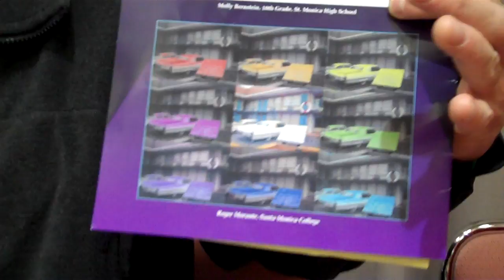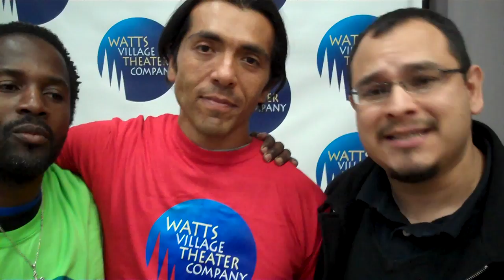UUSM at the 2012 MLK Day Celebration in Santa Monica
27th Annual Martin Luther King, Jr. National Holiday Celebration & Community Involvement Fair